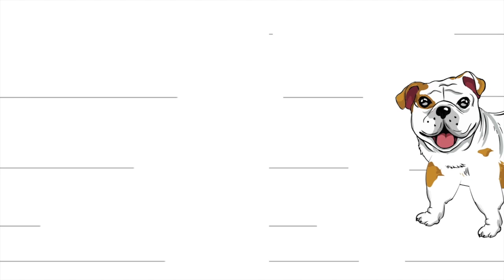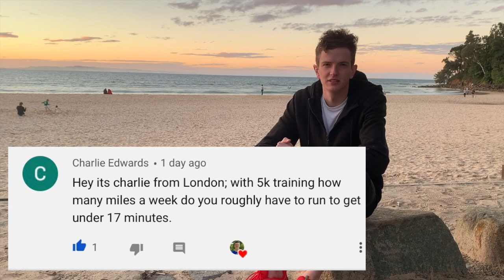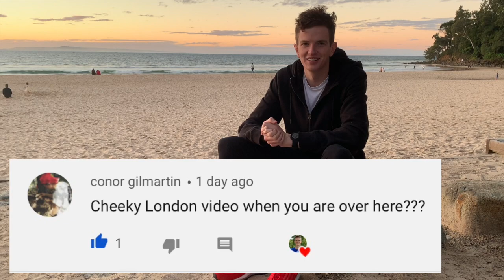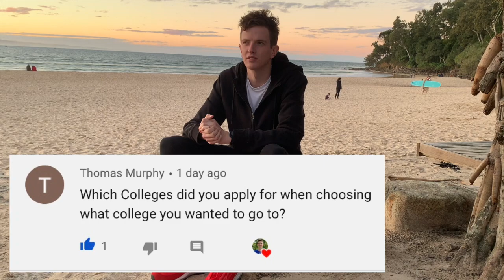NCAA DI MILER Q&A **1000 SUBSCRIBER SPECIAL PART 3**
Had a lot of fun making this one! Huge video coming next week - I'm finally back with another workout video!

🎵 Track Info:

Title: City Lights
Artist: Babasmas
Genre: Dance & Electronic
Mood:  Funky